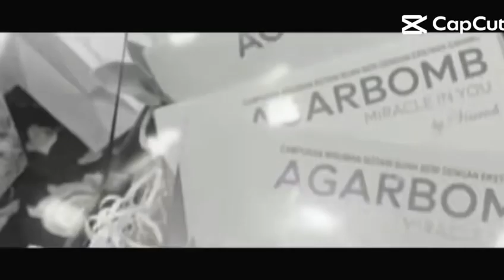Helmi Gimmick Vearich helmigimmick helmigimmickemcee #0176769897